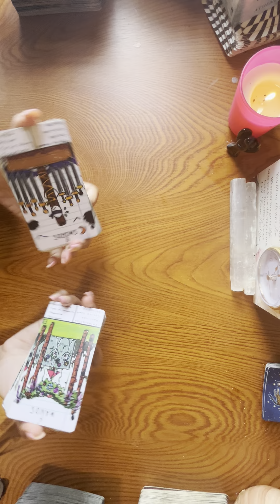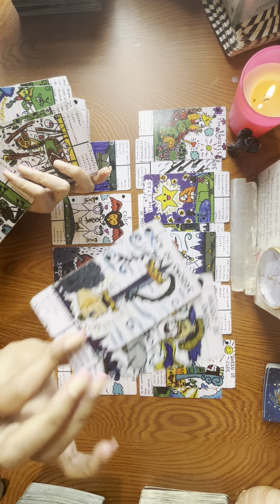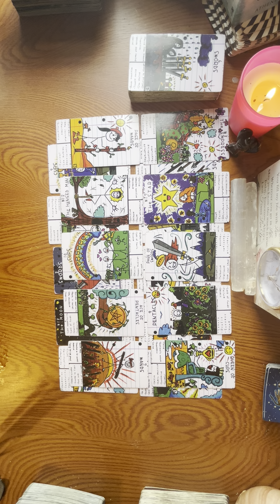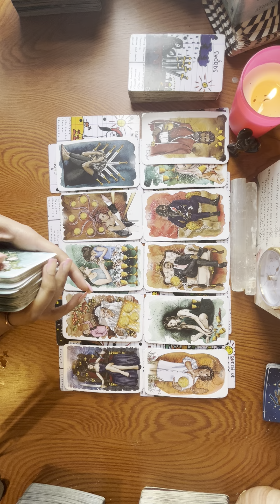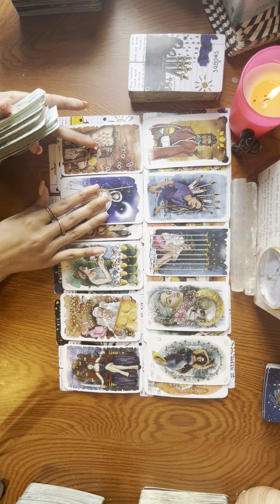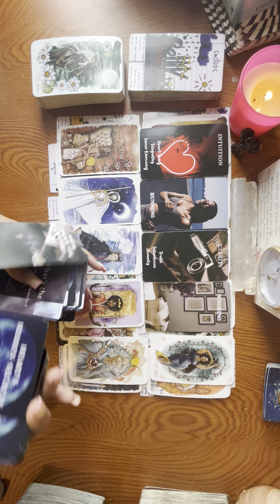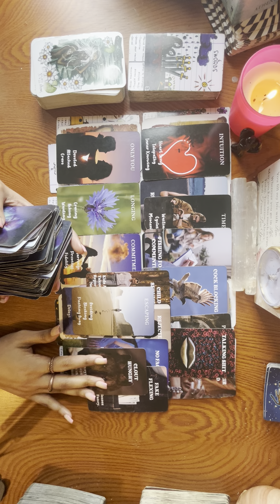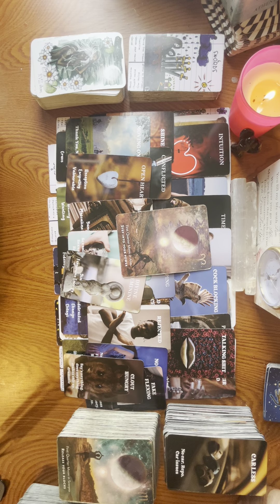THEY THOUGHT THEY DID YOU IN & NOW ITS WRAPPING UP IN YOUR FAVOR